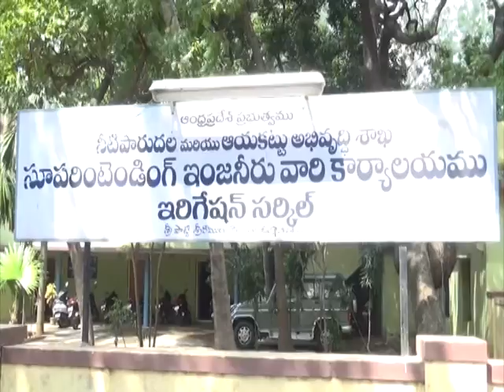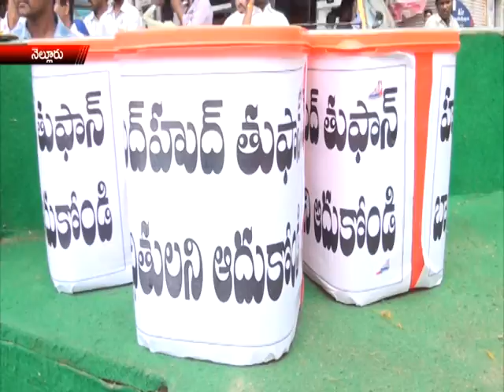news22 10 14part1diwalispecial